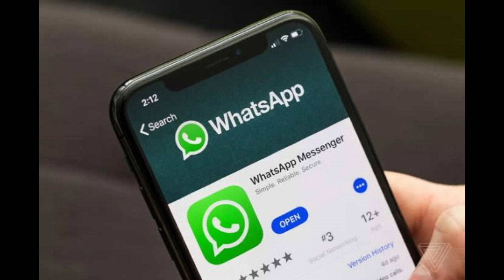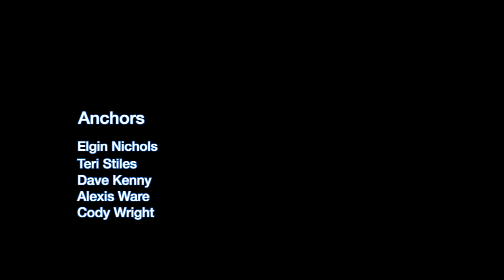Oxford News This Week: 5-20-19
Local news in the Oxford area